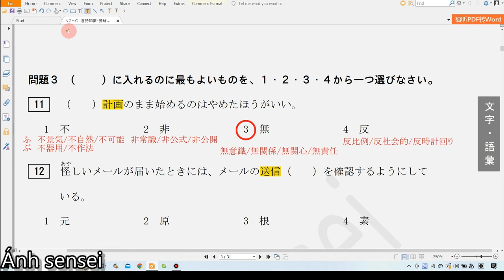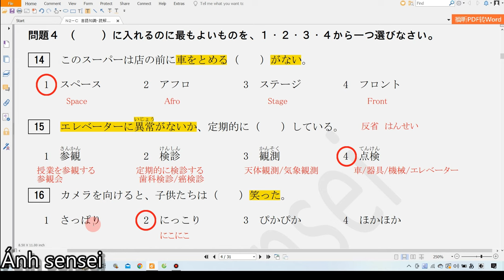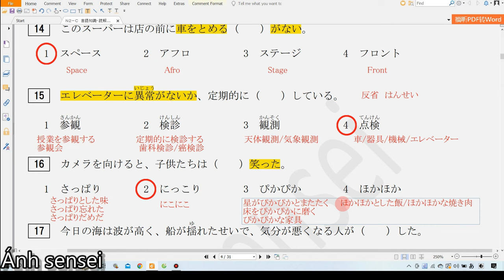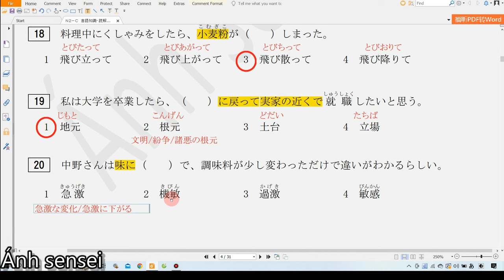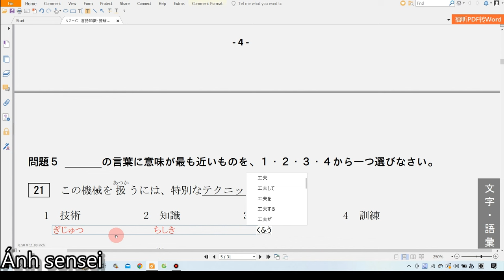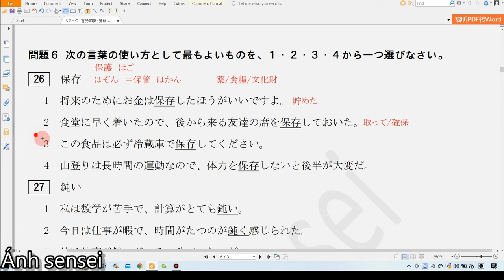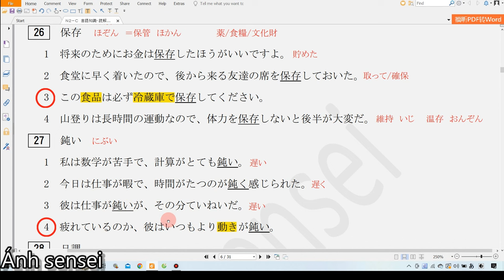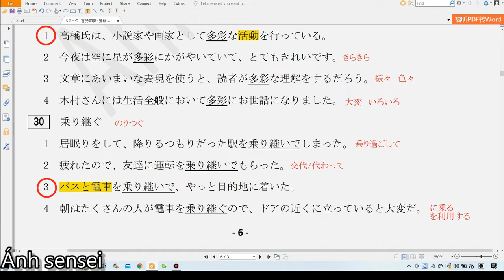Chữa đề từ vựng JLPT N2 12 2018